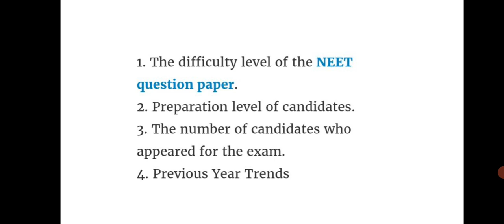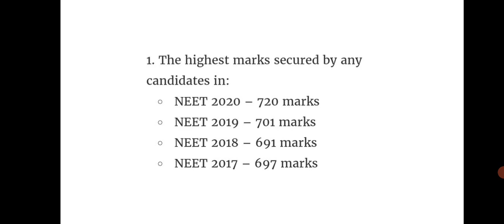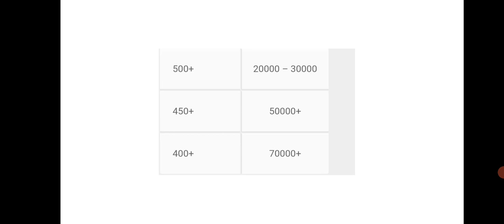Neet 2021 marks vs rank| minimum marks required in neet for mbbs in government college 2021